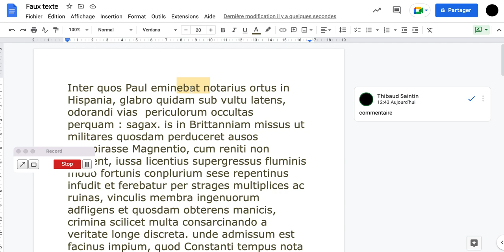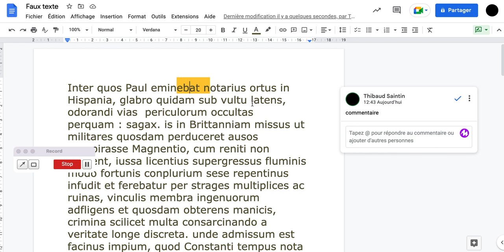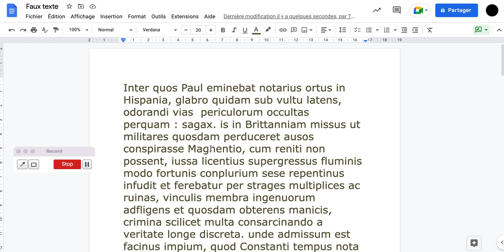Utiliser les suggestions et commentaires dans les documents partagés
Brève explication de ce que vous devez faire dans vos copies corrigées sur écran.